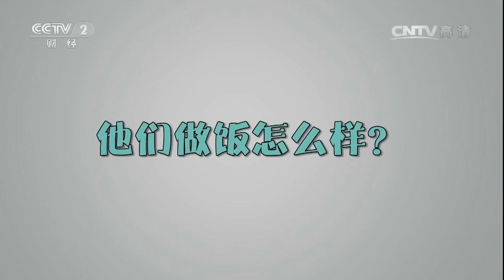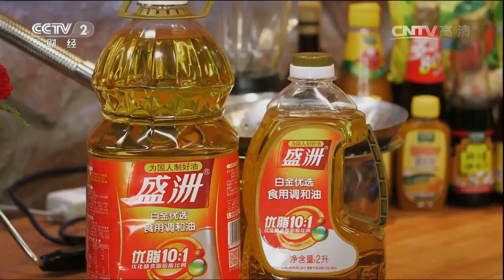降糖南瓜、少油牛肉、低糖苦瓜...“招牌养生菜”速速学起！【回家吃饭 20160908】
本期节目主要内容： 本期节目李建华为大家带来一道炒麻豆腐，做法：1、倒入黄酱翻炒；2、放入麻豆腐翻炒；3、倒入雪里红岁末翻炒；4、倒入熟青豆翻炒；5、摆盘后撒上干辣椒籽。王小丫带来苦瓜蒸老南瓜虾仁肉糜，做法：1、把苦瓜切成段，中间掏空；2、制作肉糜；3、加少许盐调味；4、加入细姜末；5、上锅蒸即可。